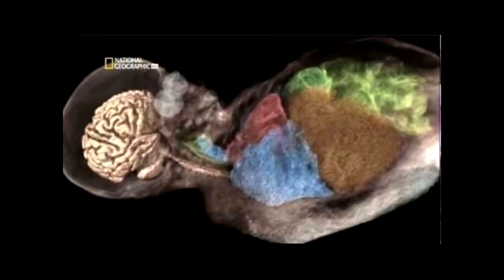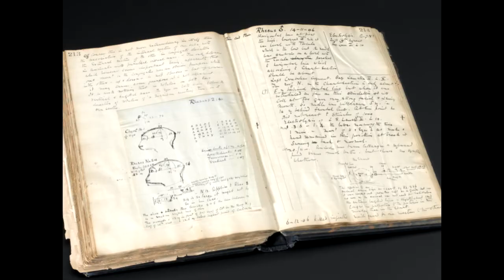the most beautifull Mummy Rosalia Lombardo / mumia papusa Rosalia Lombardo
Mummy doll Rosalia Lombardo / mumia papusa Rosalia Lombardo